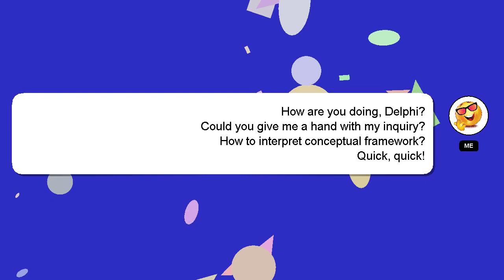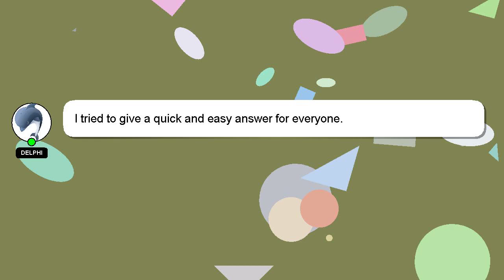How to interpret conceptual framework?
Let me give you a quick introduction about myself, Hi, my name is Delphi, nice to meet you. I help you answer your questions. - How to interpret conceptual framework?

I will 'heart' your answer as a sign of appreciation.

*2 What we are experimenting :*